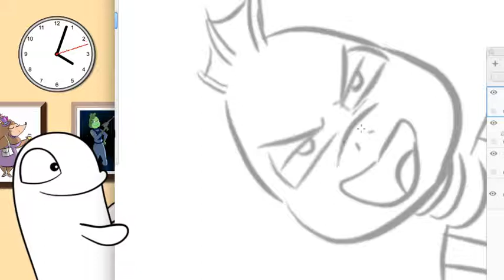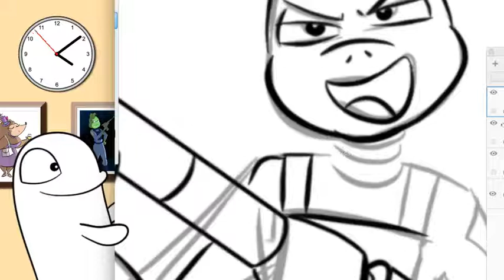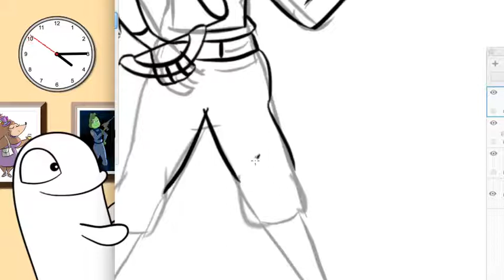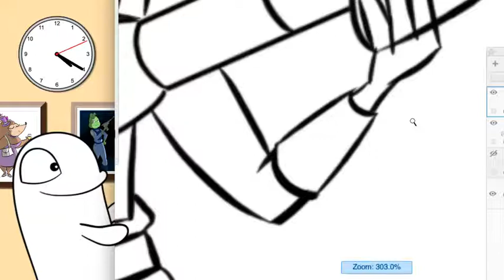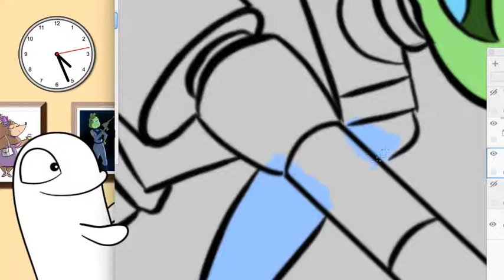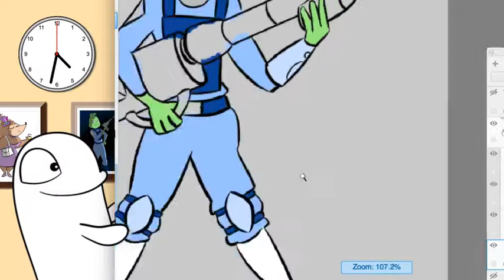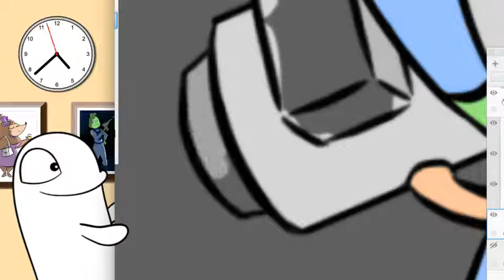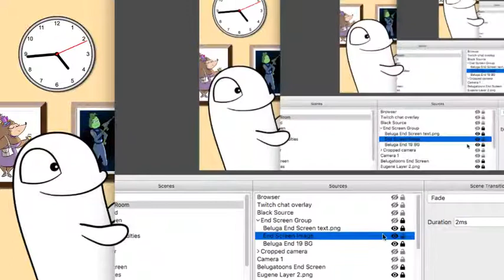The Drawing Room LIVE - Lock and load!